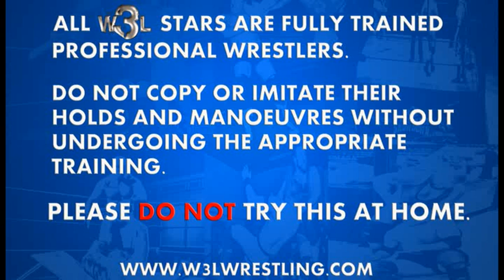W3L Wrestling Lockdown 03-05-20 - W3L Heavyweight Championship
"The Merchandise" Mike Musso has to defend the W3L Heavyweight Championship this week on W3LWrestlingLockdown, but his opponent is no pushover - Bobby Roberts has his eyes on the prize!